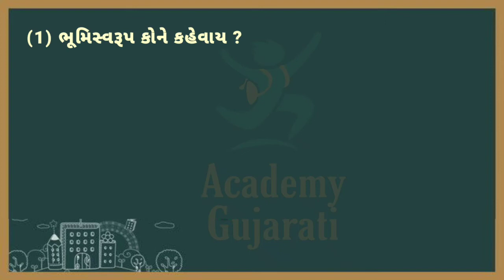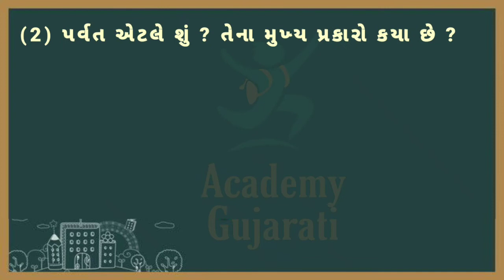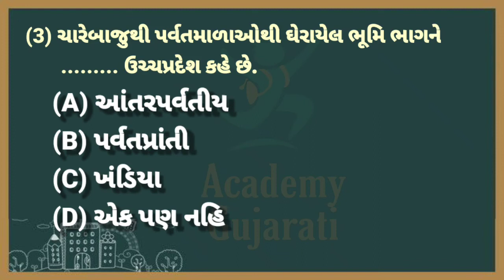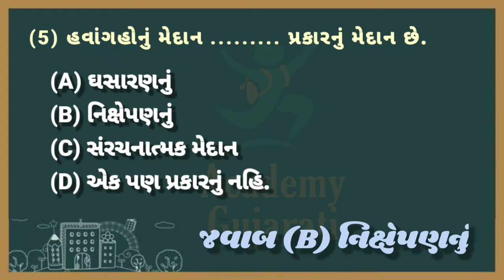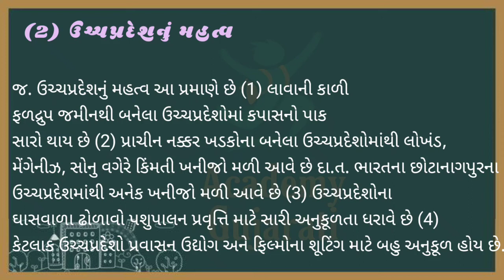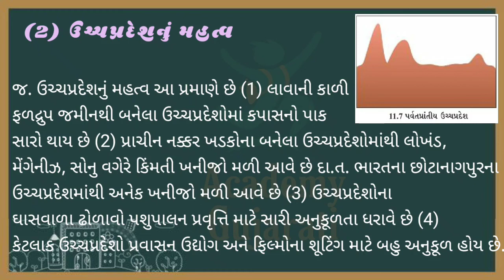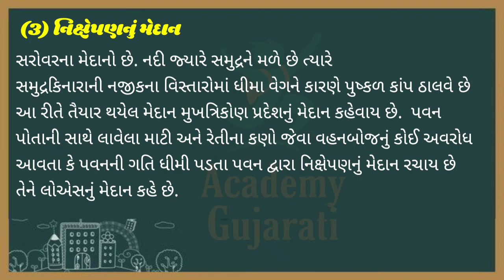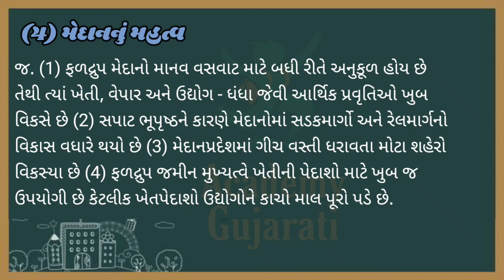std 6 samajik vigyan ch 11 swadhyay dhoran 6 | ધોરણ 6 સામાજિક વિજ્ઞાન પાઠ 11 સ્વાધ્યાય (જવાબ સાથે)